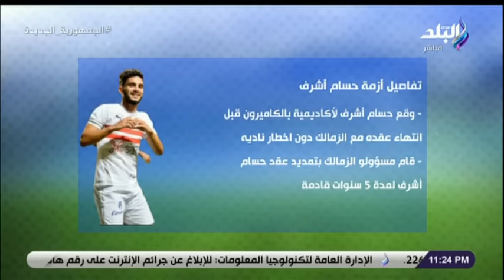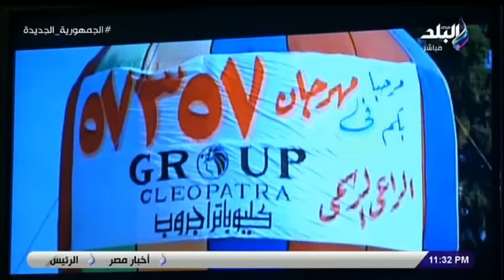الماتش مع هاني حتحوت الحلقة الكاملة 7-7-2021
حلقة اليوم 7 يوليو 2021 من برنامج الماتش مع هاني_حتحوت وفيها لقاء مع حسام المندوه عضو مجلس اداره الزمالك و تقرير عن احتفال نادي فاركو بالتأهل لأول مرة في تاريخهم للدوري الممتاز و تقرير اخر عن احتفالات وزارة الشباب والرياضة بذكرى ثورة 30 يونيو , و لقاء مع إسلام أنور ومحمد حسن ثنائي الشرقية للدخان ,و ريبورتاج عن زيارة فريق سيراميكا كليوباترا لمستشفى 57 , و مكالمه هاتفيه مع الكابتن فرج عامر

ويقدم البرنامج هاني حتحوت من السبت إلى الأربعاء بينما يقدمه زكريا ناصف الخميس والجمعة، ولمدة ساعتين.